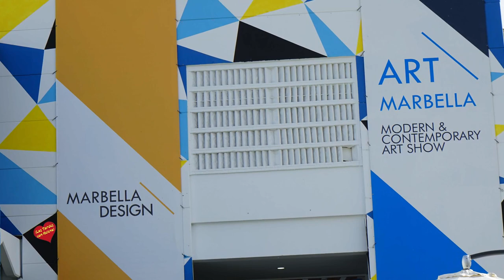Inauguración de Marbella Design Art Marbella Palacio de Congresos Adolfo Zuárez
MARBELLA DESIGN 2020 abre sus puertas un año más en un contexto social y cultural especialmente complejo y delicado. Con el respaldo de las autoridades regionales y locales hacia el mundo de la cultura y el diseño, del 24 de septiembre al 3 de octubre, el Palacio de Ferias, Congresos y Exposiciones de la ciudad malagueña vuelve a vestirse de gala por tercer año consecutivo para celebrar la que ya está considerada la gran fiesta del interiorismo y el diseño de lujo en toda la región.

Muchas novedades aterrizan en el pabellón este año y, fiel a su filosofía de innovación y superación constante, la exposición arranca con una imagen aún más avanzada bajo la dirección creativa de Alfonso Castellón, inspirada en la arquitectura mediterránea contemporánea bebiendo, especialmente, de la influencia y el espíritu que dejaron en Marbella los pensadores e intelectuales que se congregaron en la ciudad en los años 60.

En este contexto y, bajo el lema “Ciudad de Artistas”, las propuestas contract y para el sector hotelero tienen más protagonismo que nunca. Y todo, en espacios de 3,20 metros de altura para cada propuesta decorativa a través de las que se mostrarán, no sólo nuevos proyectos, si no también sinergias y nuevos materiales que hagan frente a los retos que nos plantea el futuro desde el ámbito del diseño de interiores en un contexto internacional complejo como el que atravesamos por la crisis de la Covid-19.

De esta manera, cada diseñador, de la mano de las mejores firmas del sector, llevan su creatividad al límite para ofrecer al visitante una experiencia única, cargada de sensaciones que solo el diseño de interiores más exclusivo puede ofrecer.

Un cartel de interioristas y firmas de diseño sin parangón

Erico Navazo, Marisa Gallo, Sara Folch, Nicolás Escánez, Nezha Kanouni, Nayra Iglesias, Soledad Ordoñez Giorgiano, Mª Paz Torino, Jesús Peña, Welcome Design, RD Arquitectos, Soul Arquitectura, Amparo Macías, … Estos grandes nombres propios del sector de la arquitectura y el diseño de interiores son algunos de los grandes protagonistas que muestran desde hoy sus propuestas más creativas en esta edición.

Todo este plantel de interioristas acude a la edición de este año de la mano de las mejores y más prestigiosas firmas y marcas de la industria.

Este año, además, la artesanía y la producción local tienen un protagonismo especial. La organización de Marbella Design quiere resaltar el trabajo de marcas, firmas y profesionales de alto nivel de toda la región. En este sentido, hay que destacar la presencia de Fernando Moreno, una de las empresas con mayor presencia en la Costa del Sol y con más de 50 años de experiencia en los sectores de la construcción y del diseño, y que participará en el espacio de dieñado por RD Arquitectos, para Apymespa, que promete lucirse con la elegante sobriedad que caracteriza sus trabajos. De la zona también destacan Calligaris y Maderas Santaella. Los primeros, dedicados al diseño y distribución de mobiliario contemporáneo y, los segundos, especializados en la producción de maderas nobles de alta calidad que mostrarán su trabajo en dos espacios diferentes dentro de la exposición.

Destacar también la participación de la plataforma Houzz, como partner digital y la de Bardera Tapicerías como patrocinador, este año, del restaurante de Marbella Design.